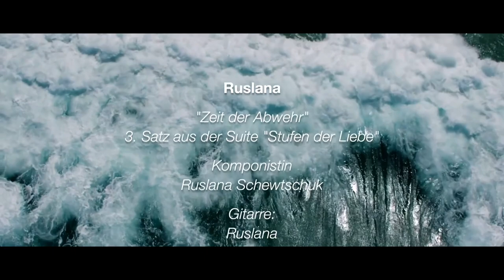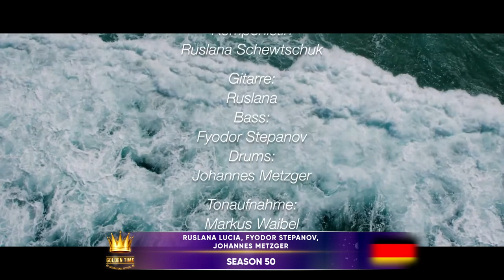GOLDEN TIME TALENT | 50 Season |Ruslana Lucia,Fyodor Stepanov,Johannes Metzger| Stringed instruments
Member/team name: Ruslana Lucia - E - Guitar, Fyodor Stepanov- Bass, Johannes Metzger - Drums

 The country: Germany | City: Berlin

 Nomination: Stringed instruments

 Name of competitive work: З частина «Відторгнення» з сюїти - «Щаблі Кохання»

Social networks of the participant / team: @ruslanalucia7

Participation in other competitions and festivals / creative achievements: Вітаю, я Руслана,
Я відкрила своє кохання до музики, коли ледве могла ходити. Моя мама була музикантом і своїм великим серцем відкрила мені двері у цілий всесвіт музики. Сьогодні я гітаристка, співачка і композиторка. Як гітаристка я навчалась у Києві, Варшаві та Празі, закінчила з відзнакою Консерваторію музики в Берліні та закінчив аспірантуру в Міжнародній гітарній Академії в Кобленціі у канадьскоі гітаристкі- Дейл Кавана . Я також брала уроки гітари, композиції та вокалу у найкращих викладачів світу.
Серед моїх піонерів такі гітаристи світового класу, як Карло Доменіконі, Павел Штайдль, Роберто Ауссель, Сільвія Окунь, Януш Рачинський, Даніель Геріц і Дейл Кавана. Я закінчив майстер-класи з Альваро П’єррі, Девідом Расселом, Селсо Мачадо, Хорхе Кардозо, Лешеком Потасінським, Ришардом Балаушко, Аніелло Дезидеріо та курси імпровізації з Сільвією Окунью. Я брала уроки у найкращих викладачів з соул і джазу у співачки Доррі Лін Лайлс і викладача джазового і естрадного співу Марина Керусенко, а за композицію – Карло Доменіконі.
Звуки музики для мене - це сьоме почуття. Це викликає радість з життя, дихання, усмішку. Це обмін енергією. Як музикант я контактую з простором і водночас передаю енергію своїм слухачам. Це неймовірне перетворення!
Я відчуваю це знову і знову – чи то на моїх концертах із гітарним квартетом «Болеро», з яким ми також мали успіх у Варшавській філармонії, чи то на сольних концертах, чи то в дуеті з Карло Доменіконі, флейтисткою Лізою Буцлафф чи великою оперою співачкою Анна Прохаська - Концерти у Східній та Західній Європі на великих і малих сценах та на фестивалях.
Були записи компакт-дисків у 2004 році з квартетом "Bolero", у 2010 році - гітарне соло "Guitar Recital" і в 2010 році з флейтисткою Лізою Буцлафф у дуеті "Salon del Sur".
З 2010 року я пишу численні твори для соло-гітари, камерної музики та симфонічного оркестру, а також пісні на власну поезію. Моя пісня « Моє місто» та композиція «Час оборони» набрали більше 160 тисяч лайків у Facebook!
Я також э викладачем музики гри на гітарі у школі музичної. Мої учні вже перемагали на гітарних конкурсах у Німеччині «Jugend Musiziert» та на регіональних конкурсах.